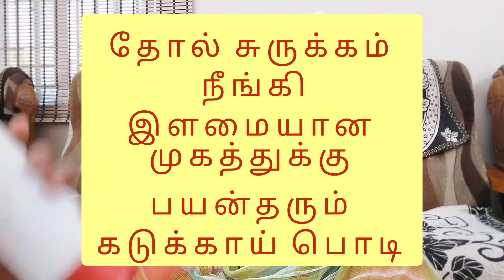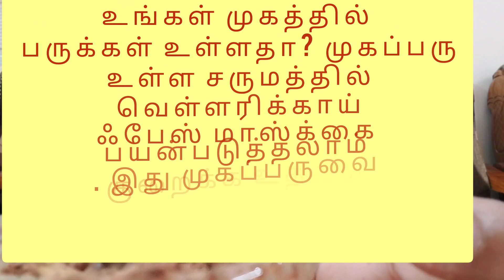வீட்டிலேயே pimples _க்கு Easy beauty Tip .. முகப்பரு மற்றும் தழும்புகள் நீங்க எளிய வழிகள்